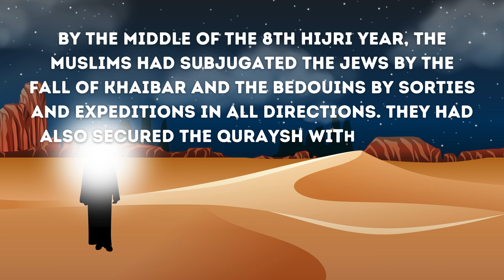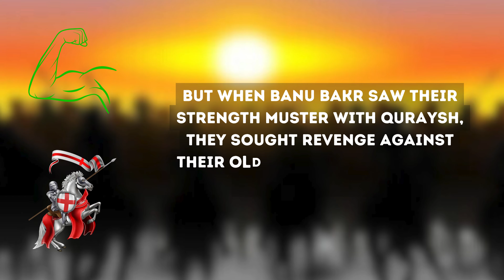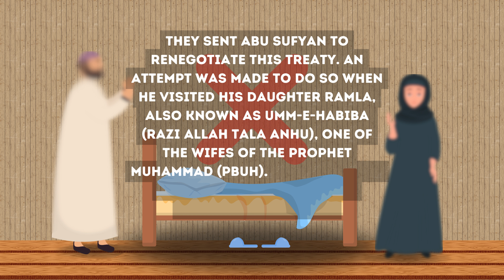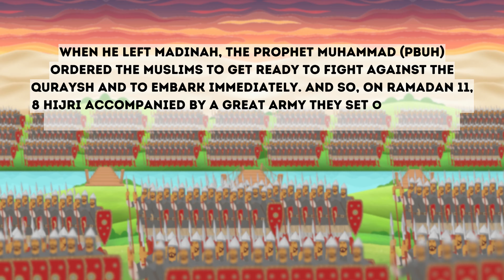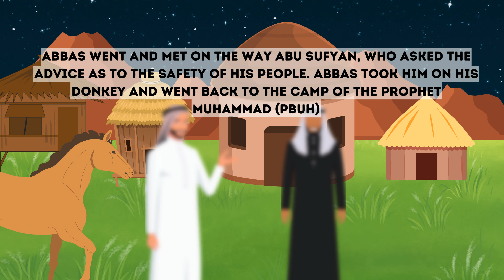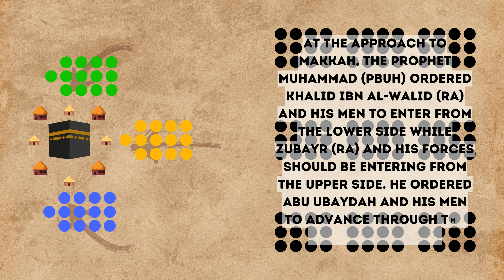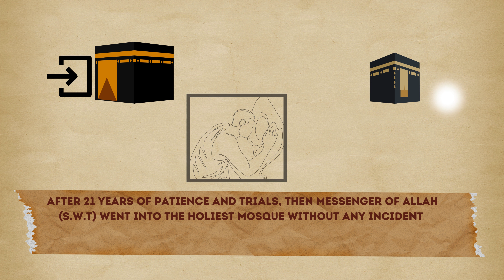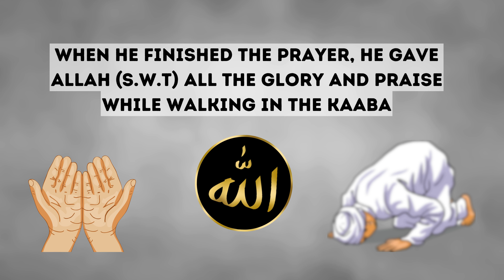Conquest of Makkah | Seerat un Nabi | History of Makkah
Welcome to Islam Station :

Today's fascinating video looks at the background in conquest of Makkah. We go deep into understanding some of the most important events that have led up to this historic moment, like the Treaty of Hudaibiya, the very important role played by Abu Sufiyan, Prophet Muhammad P.B.U.H, and the eventual reclaiming of the Kaaba. Next, we will witness how Muslims, through guidance from their faith and the teachings of Islam, were able to return with a huge victory after patience and perseverance. Find lessons of forgiveness, compassion, and the importance of standing up for things in.